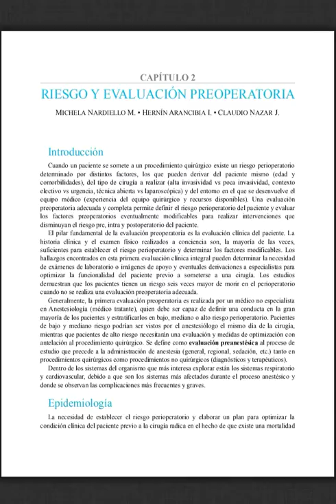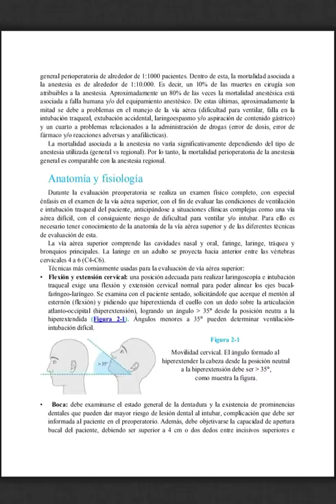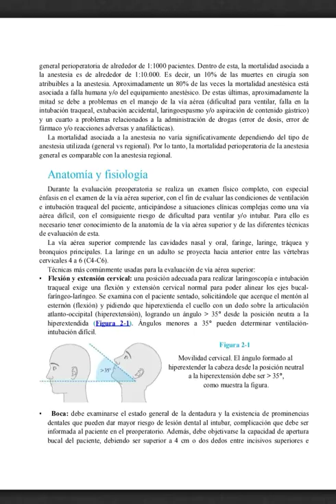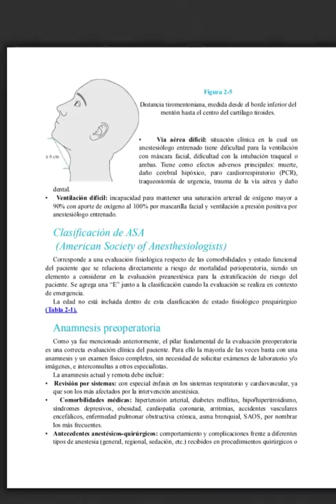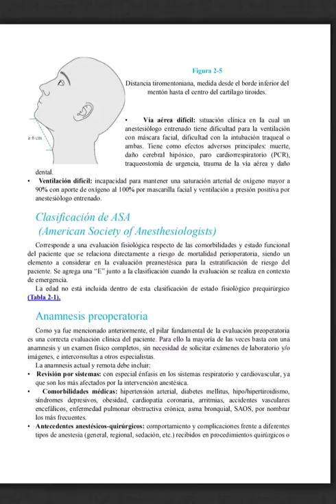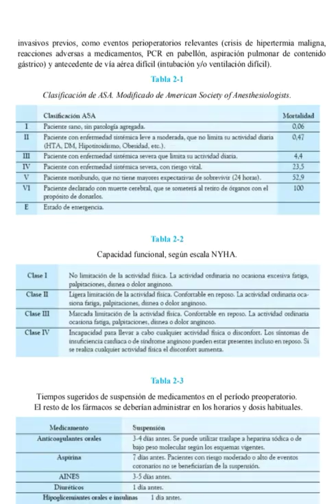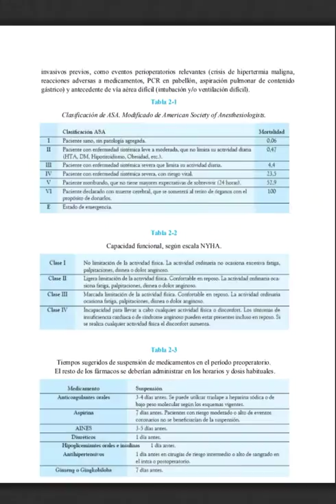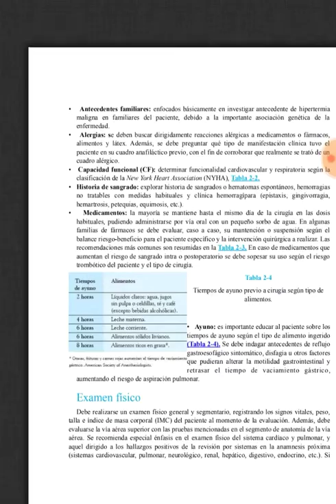Riesgo y Evaluación del Preoperatorio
Podcast ®✓ Cirugía General